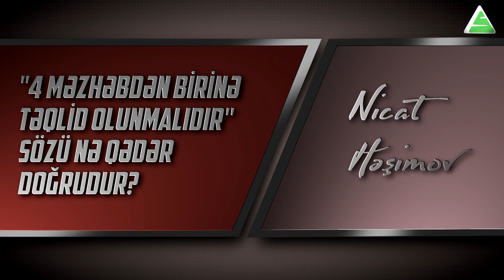"4 məzhəbdən birinə təqlid olunmalıdır" sözü nə qədər doğrudur? \ Nicat Həşimov